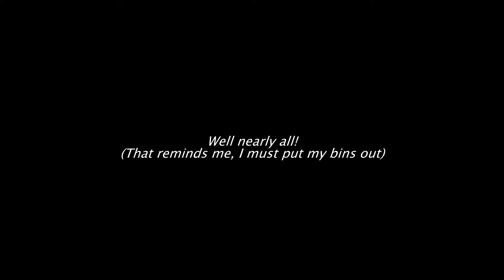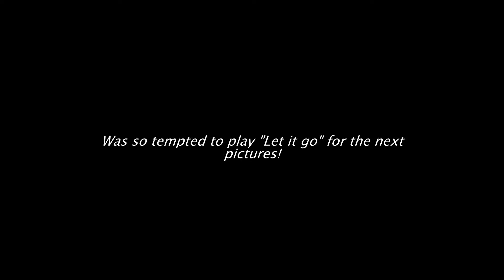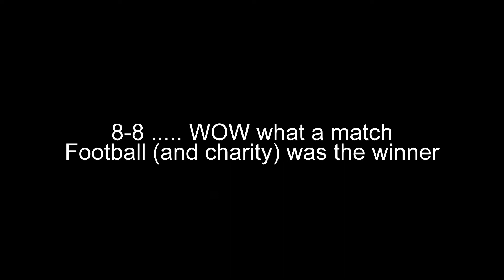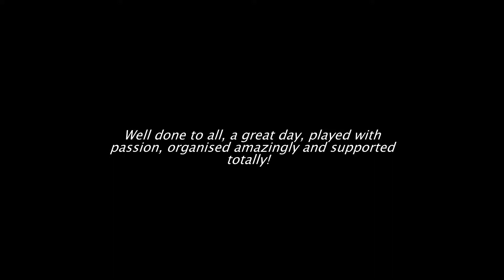Danny Wykes Life Celebration Football Match 2017